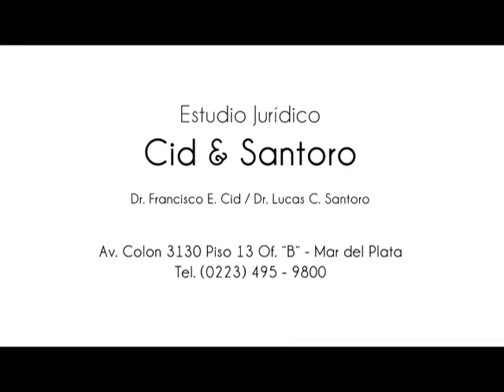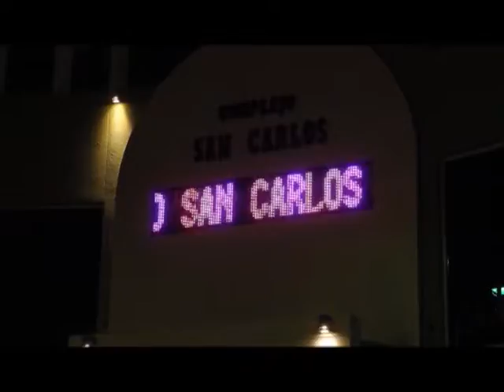LOOKS 101 07 10 16